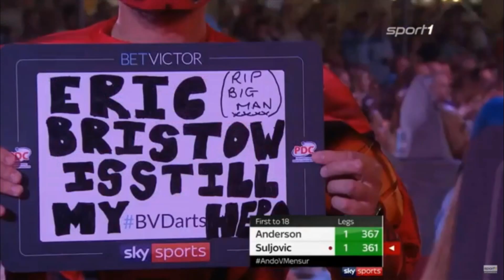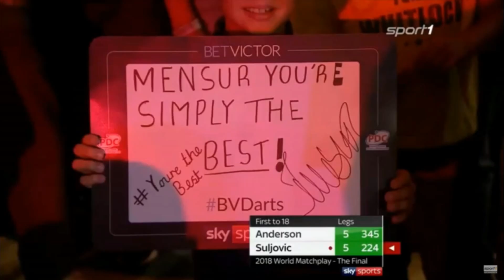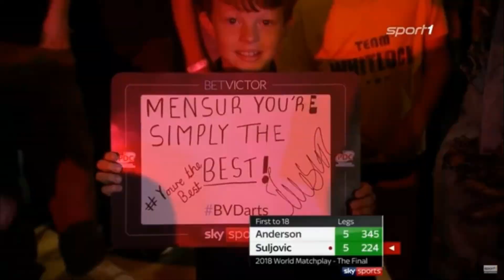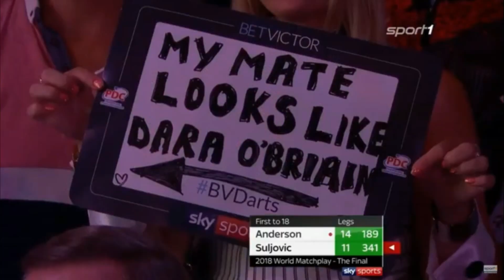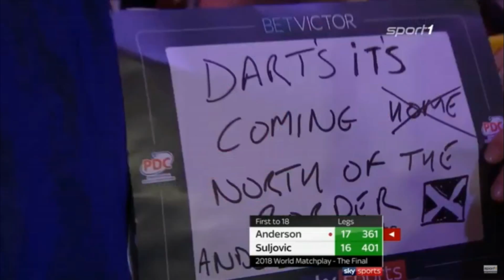Gary Anderson vs Mensur Suljovic FINAL WOLRD MATCHPLAY 2018! 🎯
The moment we have all been waiting for has come. The two best players of the tournament faced each other in the final of the world matchplay darts 2018. Gary Anderson and Mensur Suljovic. Gary Anderson, who hit a nine darter in the tournament was the favourite although both suljovic and anderson displayed a great performance in the world matchplay final 2018. It was a great game that deserved to be a final in the second biggest darts tournament. The World Matchplay.

Big ups to Sport 1 for hosting such a great livestream! All credit of the content of this video goes to Sport 1.
©Sport1